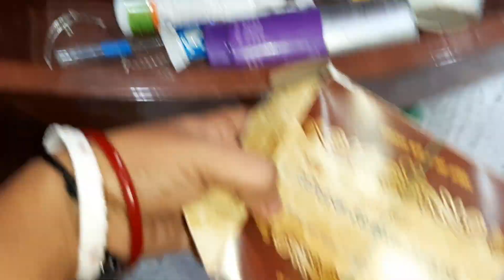ভাগ্যে না থাকলে কোনোদিনও হয়তো YouTube এ তোমাদের ভালোবাসা পাবো না/ ভালোবাসি তাই ভিডিও বানায়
pls support 🙏